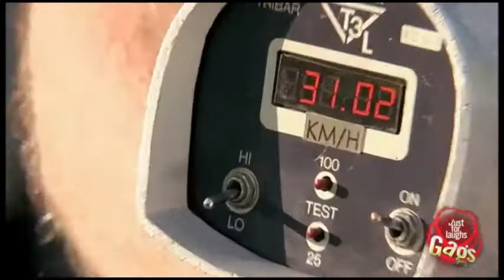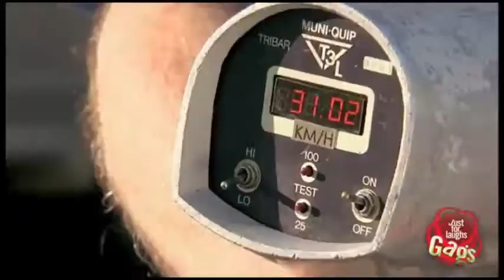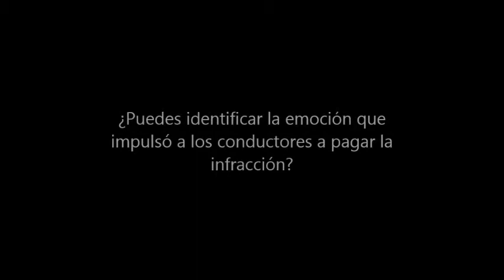El Policía y los Conductores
Nuestras emociones influencían las de los demás y afectan  nuestra toma de decisiones.